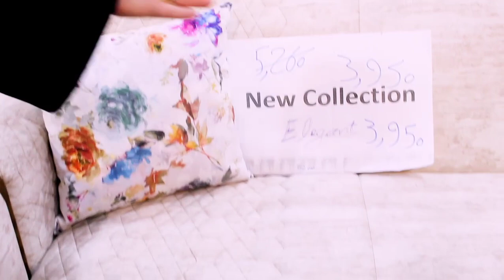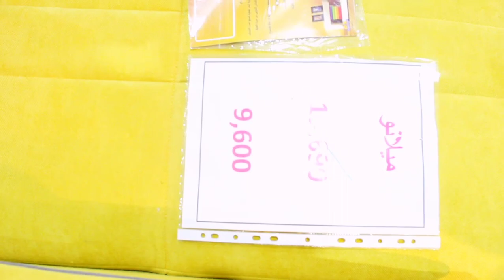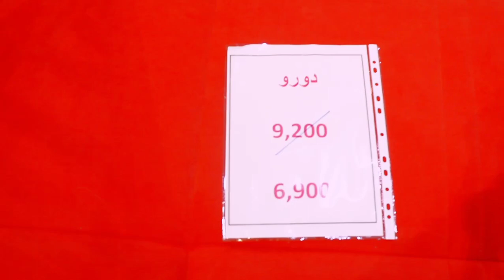اسعار مراتب وانتريهات aldora جولة فى معرض اثاث سموحة شهر مارس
Hotline/16285